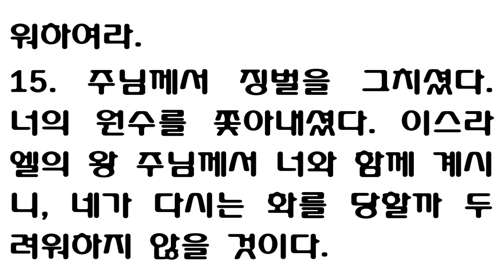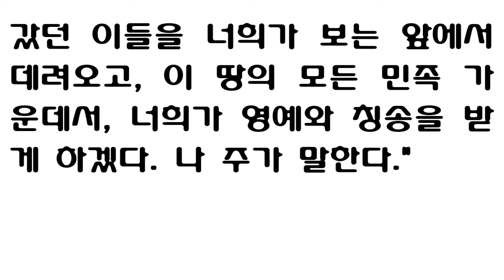스바냐 3장 [새번역] Zephaniah chapter 3 [She does not trust in the LORD, she does not draw near to her God]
스바냐 3장 [새번역] Zephaniah chapter 3
스바냐3:1-20

[새번역]
1. 망하고야 말 도성아, 반역하는 도성, 더러운 도성, 억압이나 일삼는 도성아,
2. 주님께 순종하지도 않고, 주님의 충고도 듣지 않고, 주님을 의지하지도 않고, 하나님께 가까이 가지도 않는구나.
3. 그 안에 있는 대신들은 으르렁거리는 사자들이다. 재판관들은 이튿날 아침까지 남기지 않고 먹어 치우는 저녁 이리 떼다.
4. 예언자들은 거만하며 믿을 수 없는 자들이고, 제사장들은 성소나 더럽히며 율법을 범하는 자들이다.
5. 그러나 그 안에 계신 주님께서는 공평하시어, 부당한 일을 하지 않으신다. 아침마다 바른 판결을 내려 주신다. 아침마다 어김없이 공의를 나타내신다. 그래도 악한 자는 부끄러운 줄을 모르는구나!
6. "내가 뭇 나라를 칼로 베었다. 성 모퉁이의 망대들을 부수고, 길거리를 지나다니는 자를 없애어, 거리를 텅 비게 하였다. 성읍들을 황폐하게 하여서 사람도 없게 하고, 거기에 살 자도 없게 하였다.
7. 내가 너에게 일렀다. 너만은 나를 두려워하고, 내가 가르치는 대로 하라고 하였다. 그러면 내가 벌하기로 작정하였다가도 네가 살 곳을 없애지는 않겠다고 하였는데도 너는 새벽같이 일어나서 못된 일만 골라 가면서 하였다.
8. 그러므로 나를 기다려라. 나 주의 말이다. 내가 증인으로 나설 날까지 기다려라. 내가 민족들을 불러모으고, 나라들을 모아서, 불같이 타오르는 나의 이 분노를 그들에게 쏟아 놓기로 결정하였다. 온 땅이 내 질투의 불에 타 없어질 것이다.
9. 그 때에는 내가 뭇 백성의 입술을 깨끗하게 하여, 그들이 다 나 주의 이름을 부르며 어깨를 나란히 하고 나를 섬기게 할 것이다.
10. 에티오피아 강 저너머에서 나를 섬기는 사람들, 내가 흩어 보낸 사람들이, 나에게 예물을 가지고 올 것이다.
11. 그 날이 오면, 너는 나를 거역한 온갖 잘못을 부끄러워하지 않아도 될 것이다. 그 때에 내가 거만을 떨며 자랑을 일삼던 자를 이 도성에서 없애 버리겠다. 네가 다시는 나의 거룩한 산에서 거만을 떨지 않을 것이다.
12. 그러나 내가 이 도성 안에 주의 이름을 의지하는 온순하고 겸손한 사람들을 남길 것이다.
13. 이스라엘에 살아 남은 자는 나쁜 일을 하지 않고, 거짓말도 하지 않고, 간사한 혀로 입을 놀리지도 않을 것이다. 그들이 잘 먹고 편히 쉴 것이니, 아무도 그들을 위협하지 못할 것이다."
14. 도성 시온아, 노래하여라. 이스라엘아, 즐거이 외쳐라. 도성 예루살렘아, 마음껏 기뻐하며 즐거워하여라.
15. 주님께서 징벌을 그치셨다. 너의 원수를 쫓아내셨다. 이스라엘의 왕 주님께서 너와 함께 계시니, 네가 다시는 화를 당할까 두려워하지 않을 것이다.
16. 그 날이 오면, 사람들이 예루살렘에게 말할 것이다. "시온아, 두려워하지 말아라. 힘없이 팔을 늘어뜨리고 있지 말아라.
17. 주 너의 하나님이 너와 함께 계신다. 구원을 베푸실 전능하신 하나님이시다. 너를 보고서 기뻐하고 반기시고, 너를 사랑으로 새롭게 해주시고 너를 보고서 노래하며 기뻐하실 것이다.
18. 축제 때에 즐거워하듯 하실 것이다." "내가 너에게서 두려움과 슬픔을 없애고, 네가 다시는 모욕을 받지 않게 하겠다.
19. 때가 되면, 너를 억누르는 자들을 내가 모두 벌하겠다. 없어진 이들을 찾아오고, 흩어진 이들을 불러모으겠다. 흩어져서 사는 그 모든 땅에서, 부끄러움을 겪던 나의 백성이 칭송과 영예를 받게 하겠다.
20. 그 때가 되면, 내가 너희를 모으겠다. 그 때에 내가 너희를 고향으로 인도하겠다. 사로잡혀 갔던 이들을 너희가 보는 앞에서 데려오고, 이 땅의 모든 민족 가운데서, 너희가 영예와 칭송을 받게 하겠다. 나 주가 말한다."

[NIV]
1. Woe to the city of oppressors, rebellious and defiled!
2. She obeys no one, she accepts no correction. She does not trust in the LORD, she does not draw near to her God.
3. Her officials are roaring lions, her rulers are evening wolves, who leave nothing for the morning.
4. Her prophets are arrogant; they are treacherous men. Her priests profane the sanctuary and do violence to the law.
5. The LORD within her is righteous; he does no wrong. Morning by morning he dispenses his justice, and every new day he does not fail, yet the unrighteous know no shame.
6. "I have cut off nations; their strongholds are demolished. I have left their streets deserted, with no one passing through. Their cities are destroyed; no one will be left--no one at all.
7. I said to the city, 'Surely you will fear me and accept correction!' Then her dwelling would not be cut off, nor all my punishments come upon her. But they were still eager to act corruptly in all they did.
8. Therefore wait for me," declares the LORD, "for the day I will stand up to testify. I have decided to assemble the nations, to gather the kingdoms and to pour out my wrath on them-- all my fierce anger. The whole world will be consumed by the fire of my jealous anger.
9. "Then will I purify the lips of the peoples, that all of them may call on the name of the LORD and serve him shoulder to shoulder.
10. From beyond the rivers of Cush my worshipers, my scattered people, will bring me offerings.
11. On that day you will not be put to shame for all the wrongs you have done to me, because I will remove from this city those who rejoice in their pride. Never again will you be haughty on my holy hill.
12. But I will leave within you the meek and humble, who trust in the name of the LORD.
13. The remnant of Israel will do no wrong; they will speak no lies, nor will deceit be found in their mouths. They will eat and lie down and no one will make them afraid."
14. Sing, O Daughter of Zion; shout aloud, O Israel! Be glad and rejoice with all your heart, O Daughter of Jerusalem!
15. The LORD has taken away your punishment, he has turned back your enemy. The LORD, the King of Israel, is with you; never again will you fear any harm.
16. On that day they will say to Jerusalem, "Do not fear, O Zion; do not let your hands hang limp.
17. The LORD your God is with you, he is mighty to save. He will take great delight in you, he will quiet you with his love, he will rejoice over you with singing."
18. "The sorrows for the appointed feasts I will remove from you; they are a burden and a reproach to you.
19. At that time I will deal with all who oppressed you; I will rescue the lame and gather those who have been scattered. I will give them praise and honor in every land where they were put to shame.
20. At that time I will gather you; at that time I will bring you home. I will give you honor and praise among all the peoples of the earth when I restore your fortunes before your very eyes," says the LORD.